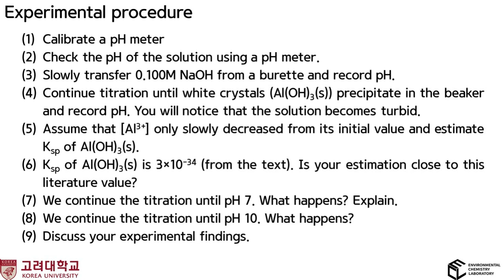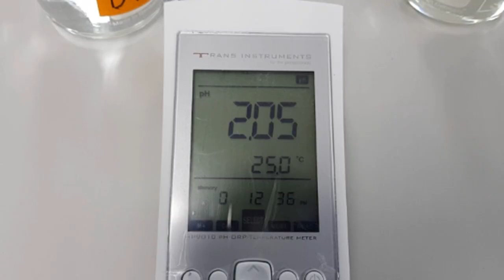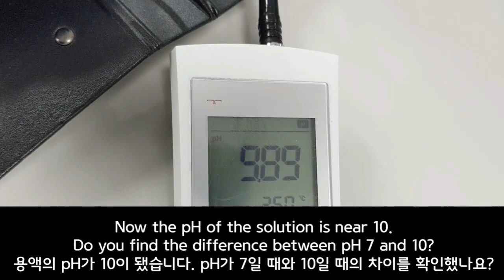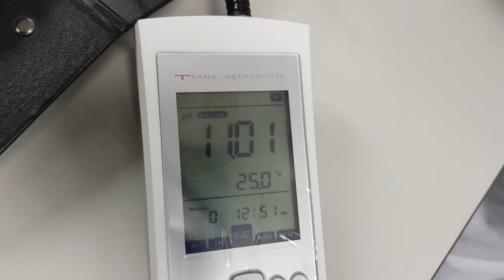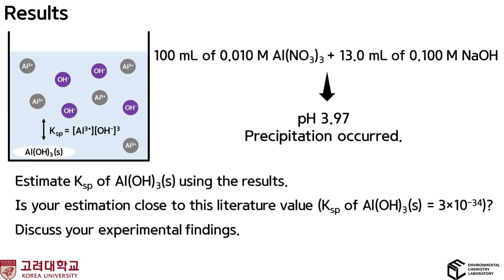(LIET239) Lab 3: Precipitation and solubility (Korea Univ. on-line lecture)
LIET239 Analytical Chemistry and Laboratory for Environmental Science
Lab 3: Precipitation and solubility laboratory video